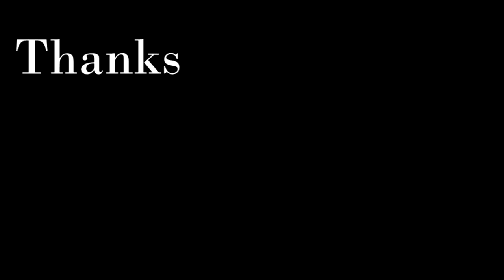#28 Ryan Reid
Check out some Running Back action from our very own Ryan Reid